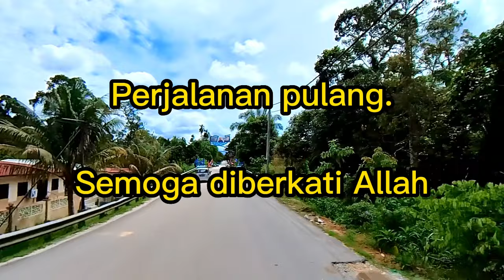Aktiviti rayu undi untuk Perikatan Nasional di Kampong Badlishah | Parlimen Kulim Bandar Baharu